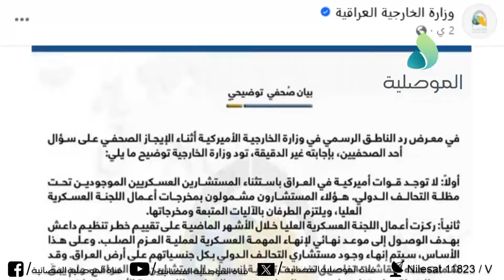وسط تهديدات الفصائل..واشنطن تنفي اجراء محادثات وبغداد تؤكد تاجيل الاعلان عن انهاء مهمةالتحالف الدولي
وسط تهديدات الفصائل المسلحة..واشنطن تنفي اجراء محادثات وبغداد تؤكد تاجيل الاعلان عن انهاء المهمة العسكرية للتحالف الدولي بسبب التطورات الاخيرة